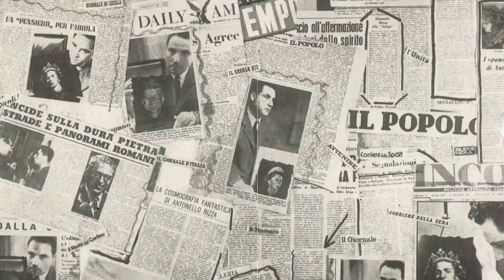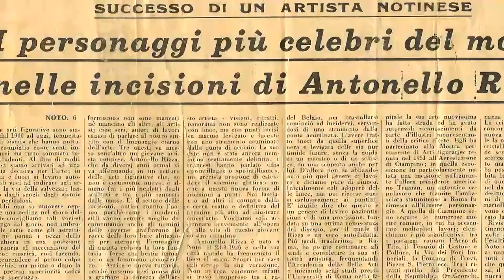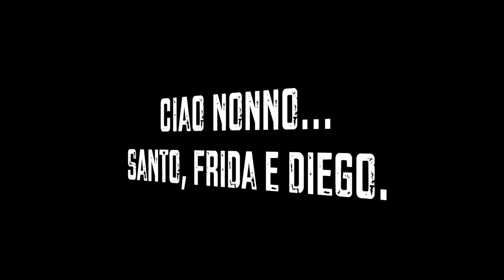Antonello Rizza - Il pittore dell'Universo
Antonello Rizza  (Noto, 25 Agosto 1926 - Roma, 12 Luglio 2012)
E’ stato un pittore e scultore italiano.

Nel 1949, dopo aver compiuto gli studi classici a Noto,  si trasferisce a Roma per completare gli studi artistici, dove frequenta l'accademia di Belle Arti  ed ha come maestri: Cipriano Oppo, Gerardo Dottori, Renato Guttuso, Beppe Guzzi, Mino Maccari e Umberto Mariani.

Antonello Rizza,  fin da giovanissimo, ha introdotto una nuova espressione d'arte scultorea, incidendo su marmo nero del Belgio, a colpi di bulino, paesaggi e monumenti romani ed i  personaggi piu' celebri del mondo, tra cui J. F. Kennedy, Truman , Ford,  Gronchi , Elisabetta d'Inghilterra, Fabiola del Belgio,  Papa Giovanni Paolo II.

Approda alla pittura attraverso una vasta gamma di esperienze figurative, ma la tematica cui l'artista si  e' ispirato maggiormente , nel dipingere , e' stato l'Universo astrofisico, traendo  ispirazione  da motivazioni  personali  sul perenne  e misterioso  fluire delle  realta'  cosmiche, da qui la sua fama di “Pittore dell’Universo. Molti critici d'arte, come Luigi Scrivo, lo  hanno inserito  anche nel panorama del Futurismo Italiano.

Nei suoi paesaggi astrali Antonello Rizza ha sempre dichiarato di  ricordare le campagne di Noto e i tramonti siciliani.

Le sue opere si trovano al Quirinale a Roma, al Palazzo Reale in Belgio, a Buckingham Palace a Londra, nella Casa Bianca di Washington, nel Palazzo del Governo in Australia e nel Museo delle Scienze in Finlandia.

ENGLISH VERSION

Antonello Rizza (Noto, 25 August 1926 - Rome, 12 July 2012)
was an italian artist, painter and sculptor.

Born in Noto, Sicily, in 1926, at the age of 23 he moved to Rome, where he completed his artistic studies at the academy of fine arts, perfecting his artistic skills thanks to the inspiration of his teachers, among which stand out the names of: Cipriano Oppo, Gerardo Dottori, Renato Guttuso, Beppe Guzzi, Mino Maccari and Umberto Mariani.

Antonello Rizza began his activity of sculptor already from his early youth, to which recordings on Belgian black marble date back to roman landscapes and monuments and also portrayed famous people, including J.F. Kennedy, Truman, Ford, Gronchi, Queen Elizabeth of England, Fabiola of Belgium and Pope John II.

The painting by Antonello Rizza is part of the figurative, with particular preference for the personal representation of the astrophysical Universe, from which derives its epithet "The Painter Of The Universe".  The art critic Luigi Scrivo has included him in the panorama of Italian Futurism.

Antonello Rizza in his astral landscapes always declared to remember the Noto’s campaigns and sicilian sunsets.

His other works are kept in the Quirinale in Rome, in the Royal Palace of Belgium, in Buckingham Palace, in the White House, in the Australian Government and in the Science Museum in Finland.